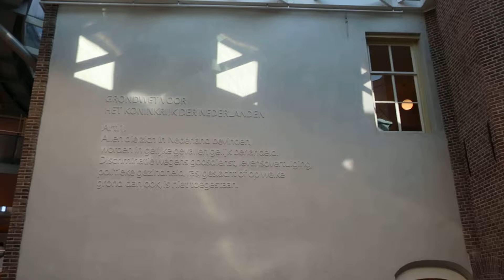Bij de gemeente Zutphen klagen over dat de Hank bijna uitgedroogd is.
Ze zouden me over twee dagen terugbellen...In een kapitalistische wereld zijn dieren . DINGETJES meer niet. Mens is werkkracht. Aarde is Grondstof. En volkeren, rassen. Of te wel Globe..